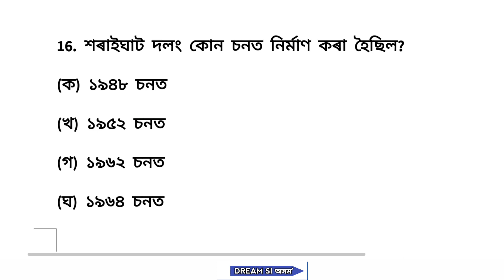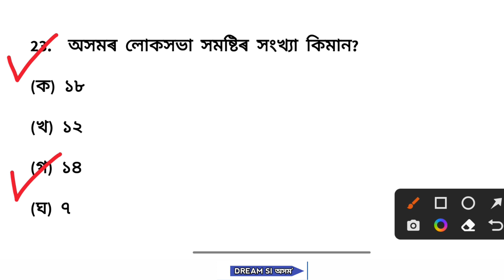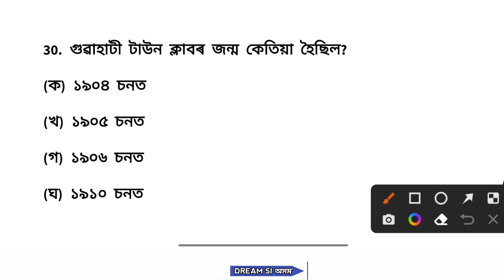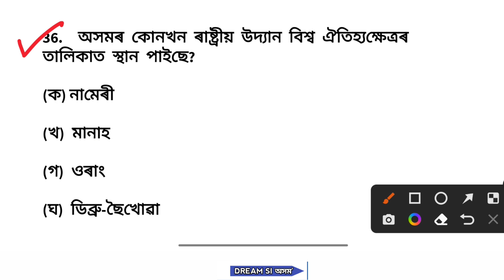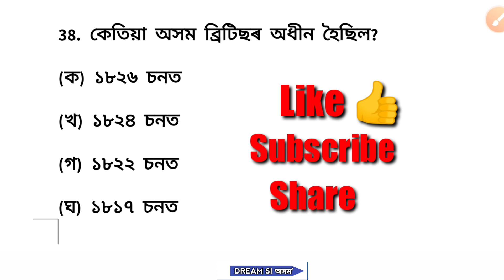Assam direct recruitment exam driver job common question answer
Assam direct recruitment exam driver
job common question answer

Grade 3 Driver exam | Assam Direct

Recruitment Grade 3 Driver | Grade 3
exam
Assam direct recruitment Driver exam
Assam direct recruitment 11 September exam

Assam Direct Recruitment Grade3_Answer_key Assam Direct Recruitment Grade3_Answer_

Assam 3rd grade and 4th grade job Assam govt job

Assam combine test 2022 Assam Direct Recruitment Grade 3 syllabus